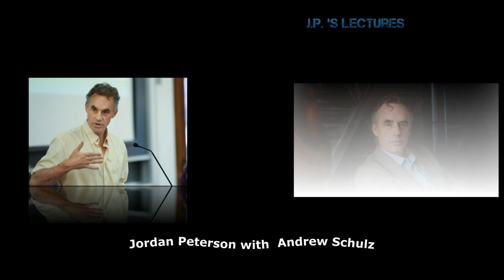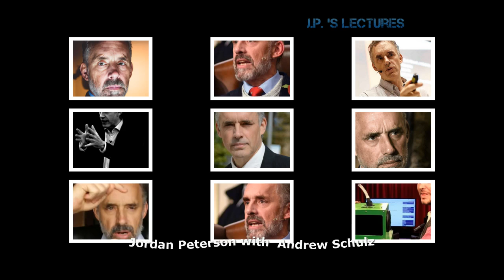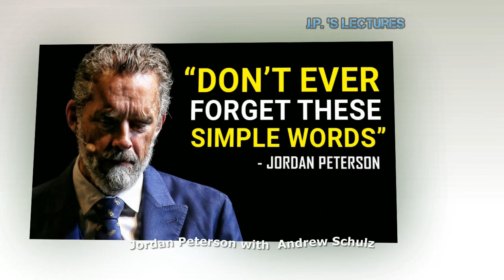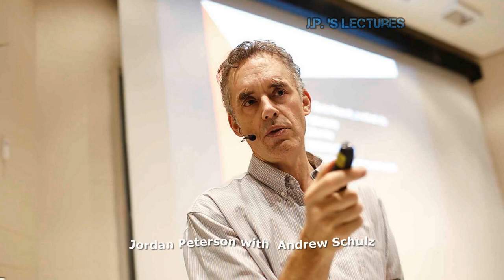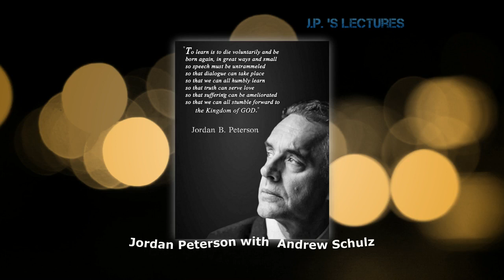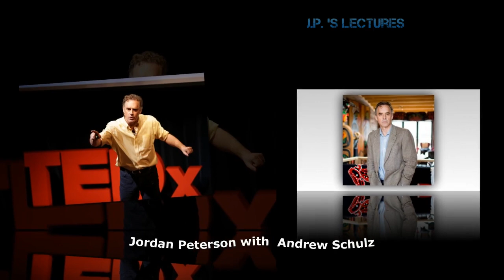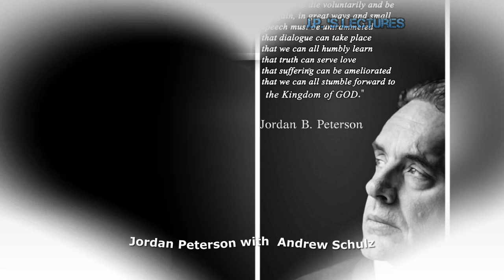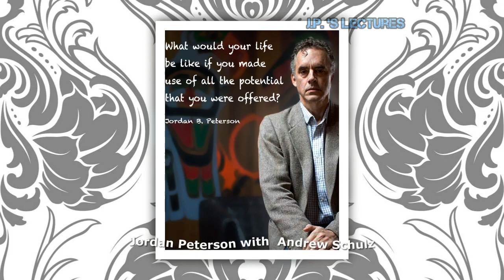Jordan Peterson -The internet have helped fuel our modern world !!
--- LINKS ---